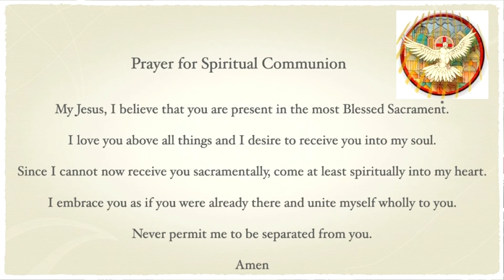Third Sunday of Advent (12/21/2021)